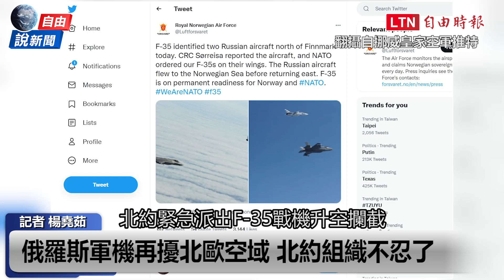自由說新聞》俄試射極音速飛彈！北約怒：強化東歐部署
---看更多報導---
新聞360》芬蘭瑞典軍事「狠角色」！學者：俄國壓力倍增

自由說新聞》芬蘭將入北約俄氣跳腳 專家：時機完美

自由說新聞》「俄」搞丹麥瑞典領空遭嗆 芬蘭傳「篤定」入北約

新聞360》大轉向！瑞典喊加入北約 學者曝：正引誘俄國犯錯